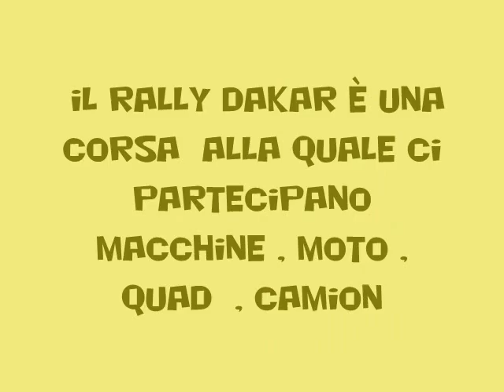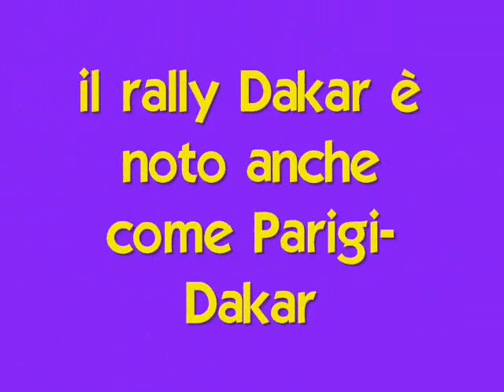RAlly DAkaR.wmv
UN HERMOSO TRABAJO DE MARTUGA